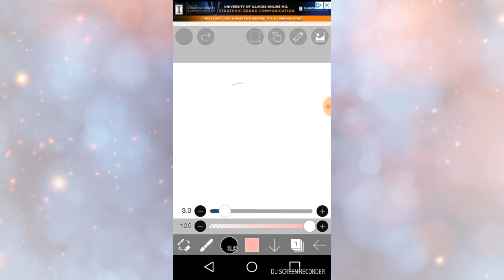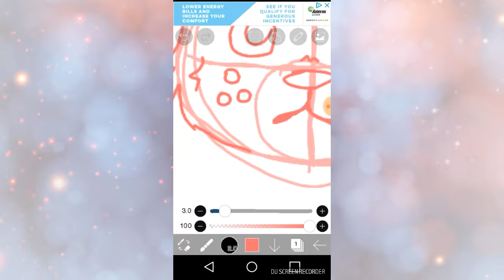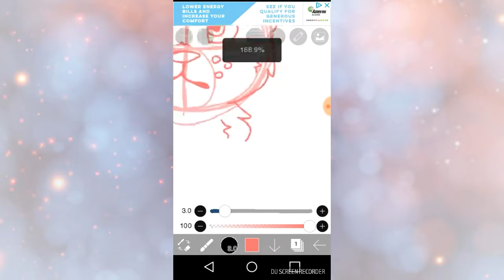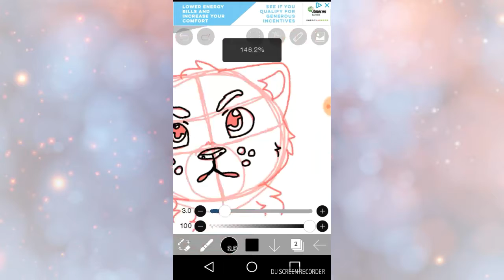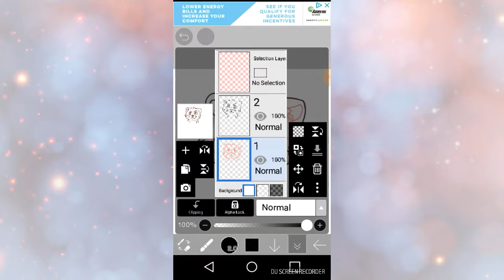Grumpy weasel lineart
sorry that music stopped in the middle